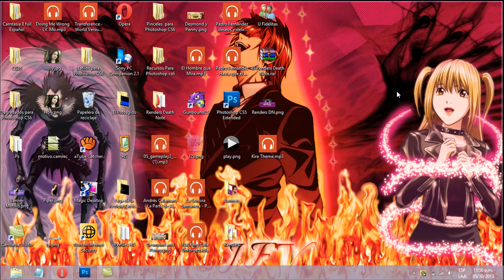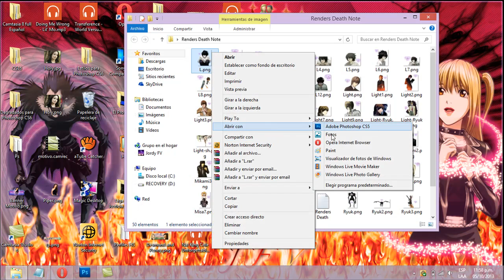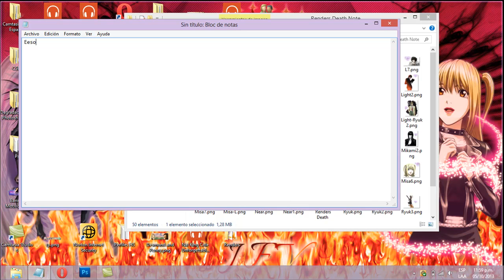Renders Death Note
Aquí les dejo una muestra de los 49 renders que etàn en la descarga que les dejo.
Son renders de Death Note con los personajes: Light, L, Near, Mello, Matt, Misa, Ryuk, Mikami.

Canción: Kira Theme